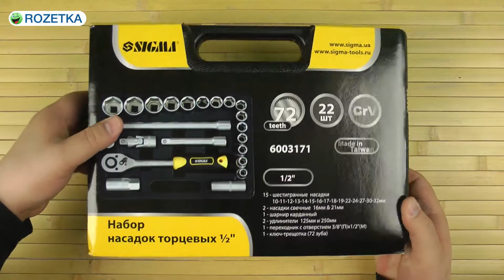Распаковка Sigma 22 шт в кейсе (6003171)